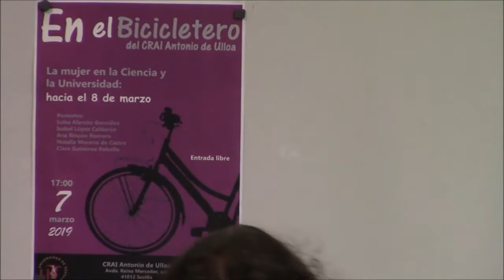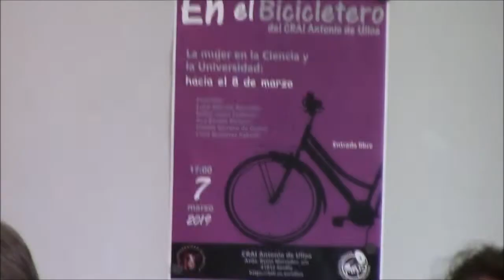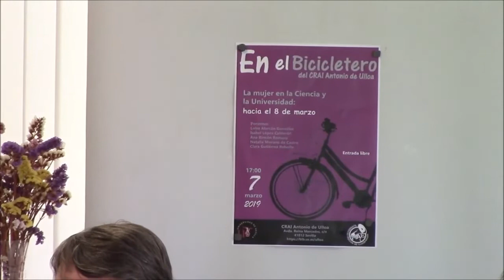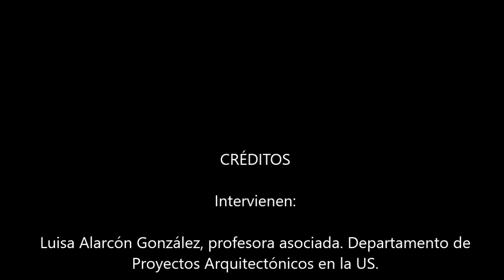La mujer en la Ciencia y la Universidad : hacia el 8 de marzo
Mesa redonda incluida dentro de las actividades "En el Bicicletero del CRAI" que tuvo lugar el pasado 7 de marzo de 2019 para presentar y debatir sobre el papel actual de la mujer en la Universidad. Se celebró en la Sala Observatorio (4ª planta).

Participaron:
- Luisa Alarcón González, profesora asociada. Departamento de Proyectos Arquitectónicos en la US.
- Isabel López Calderón, catedrática de Genética de la Universidad de Sevilla.
- Ana Rincón Romero, profesora de Genética en la US, presidenta del Comité de empresa del PDI laboral por el SAT.
- Natalia Moreno de Castro, estudiante de 3er curso del Grado en Biología y activista en el Movimiento de Acción Estudiantil (MAE).
- Clara Gutiérrez Rebollo estudiante de 3er curso del Grado en Biología y activista en el Movimiento de Acción Estudiantil.